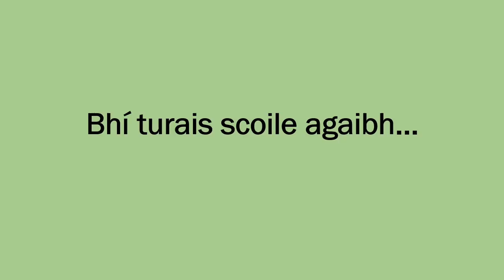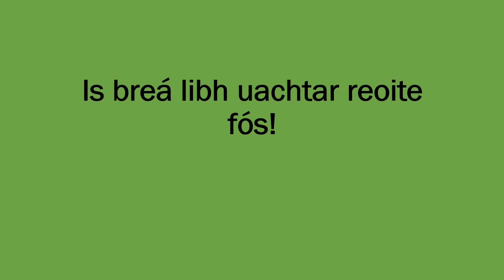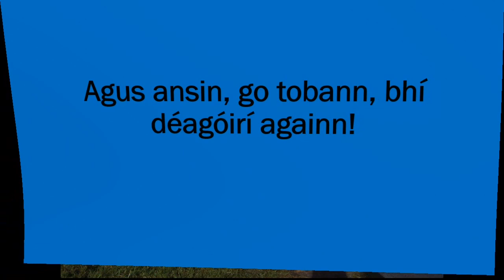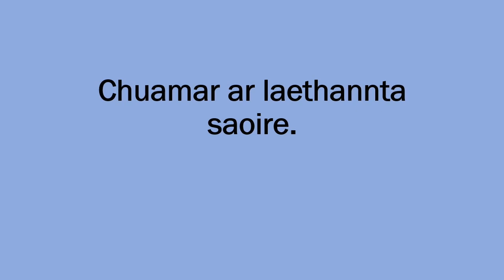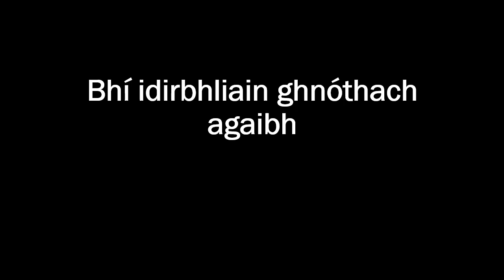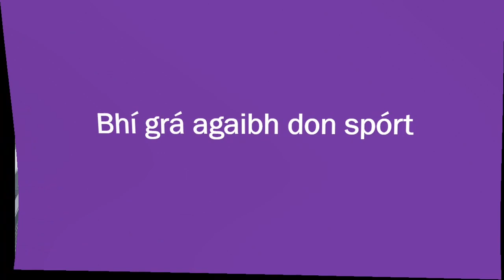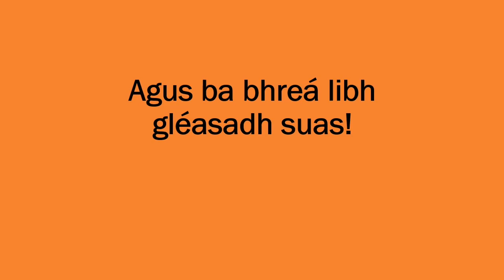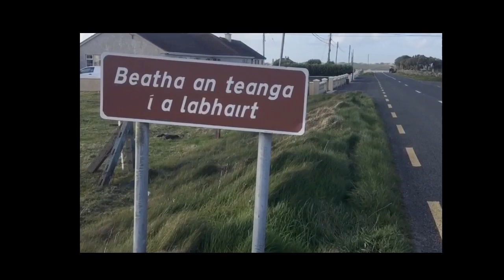Slán le Bliain 6 2021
Bailiúchán grianghraif ó Rang na hArdteistiméireachta 2021
A collection of Photographs from the Leaving Certificate class of 2021